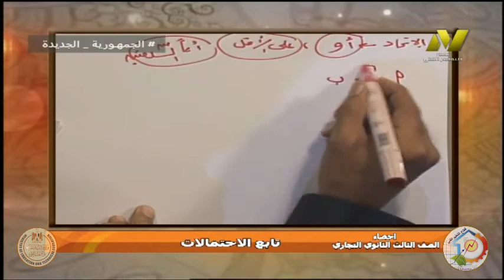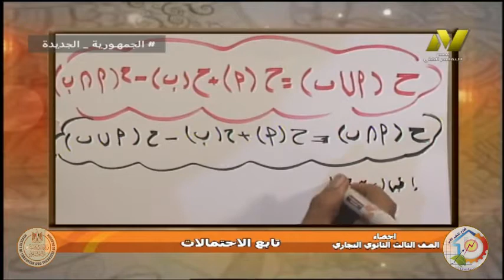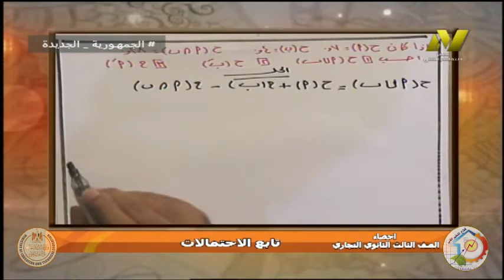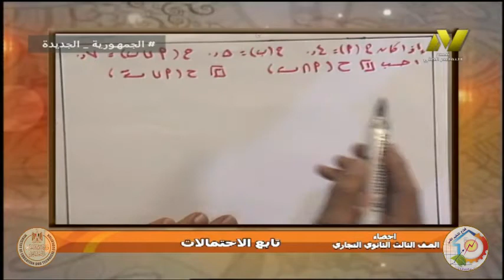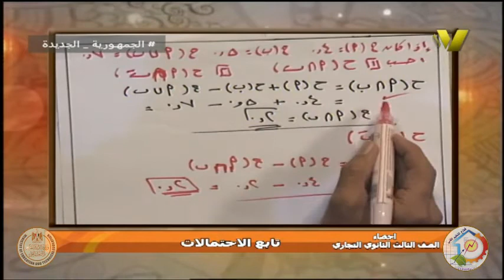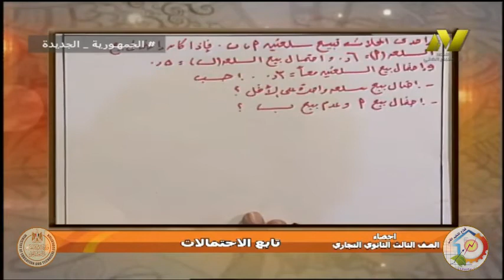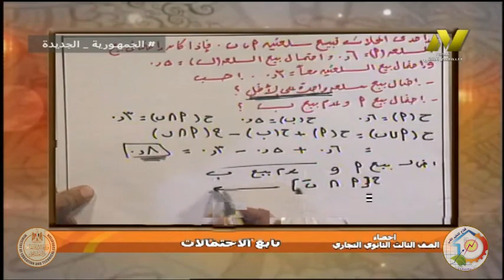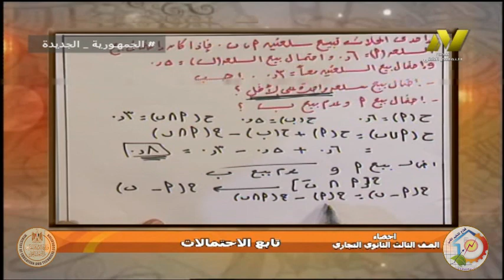الصف الثالث تجاري - احصاء - الاحتمالات - ا فتحي عبد الكريم